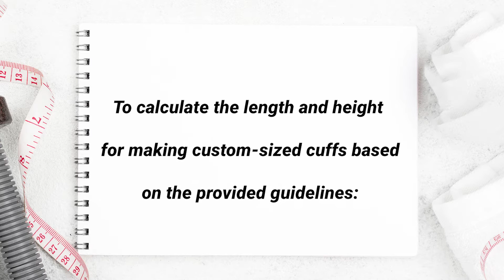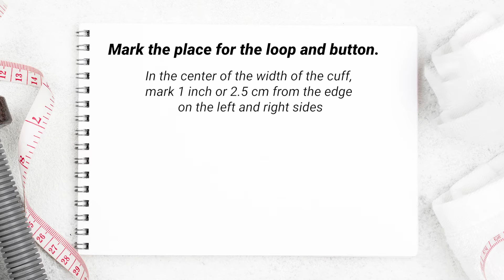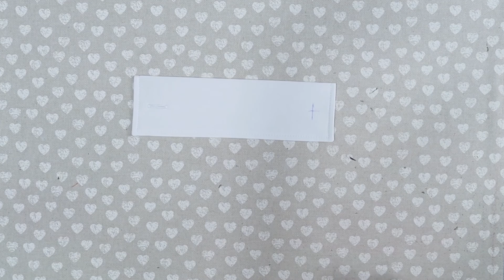Detachable Cuffs: The DIY Sewing Project You NEED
This video is about how to make a detachable cuff.
For this, I used:
- Cotton fabric
- Interlining
- Twoo buttons
- Your machine should make loops

This is an easy DIY and You can easily make these cuffs yourself.